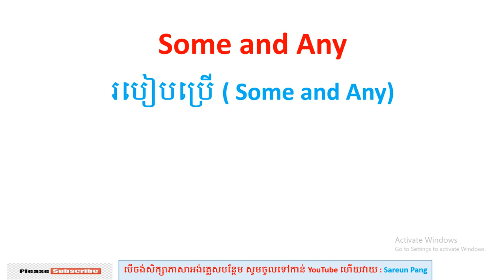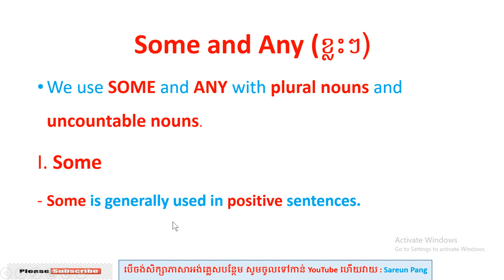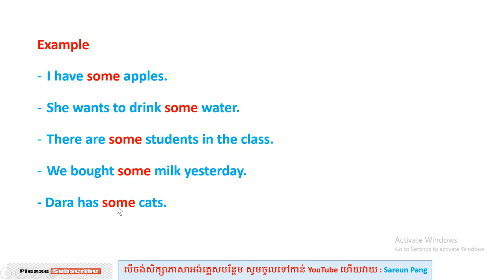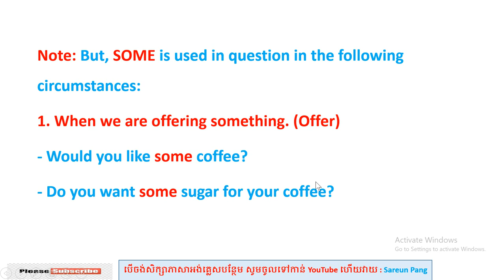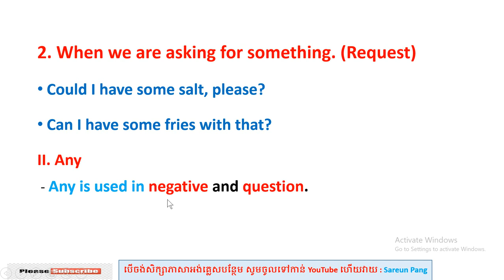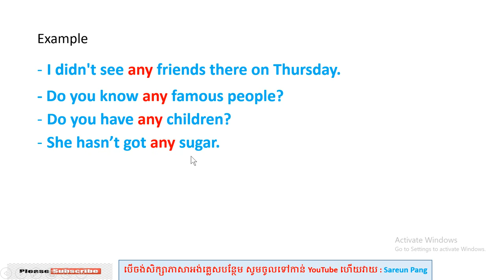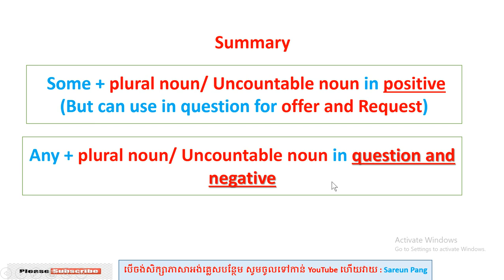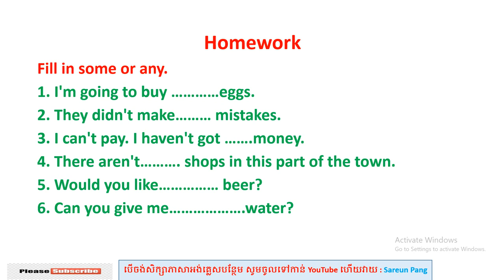Some and any: របៀបប្រើ Some និង Any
This video is about the differences usage of some and any. I hope that this lesson will help the students to understand and can use some and any correctly in positive, negative and question.